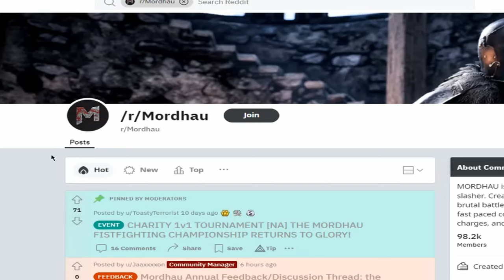MORDHAU Developer Crush CANCELLED Spoonbill DLC!?